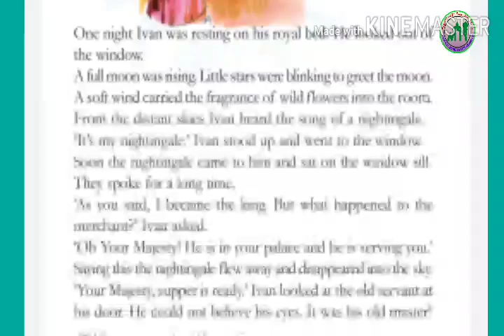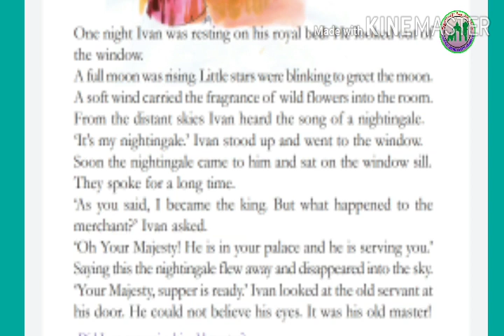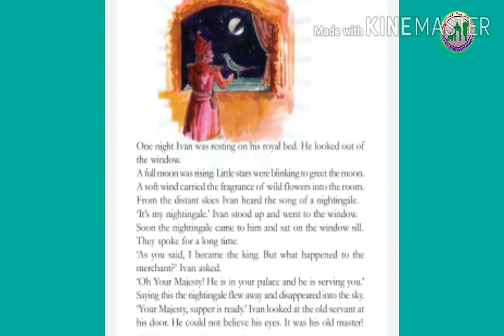IV STD/ ENGLISH/05.10.2020/ PART 18/MARKAZ ENGLISH SCHOOL/ ENGLISH MEDIUM